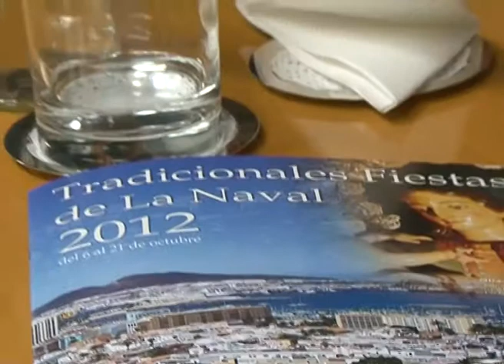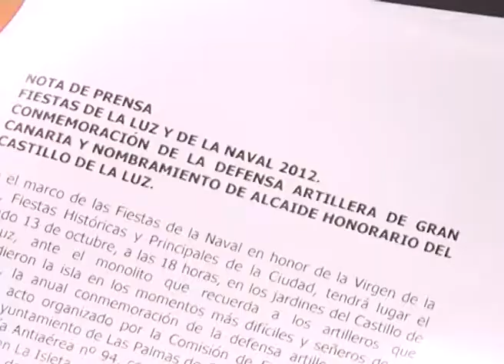AL MINUTO: 1262 FIESTAS PATRONALES DE LA NAVAL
La Isleta acoge encuentros poéticos, ferias de artesanía y el Tradicional Chapuzón Nocturno en las Fiestas patronales de la Naval. Los actos comenzarán este sabado 6 y se desarrollarán hasta el domingo 21 de octubre